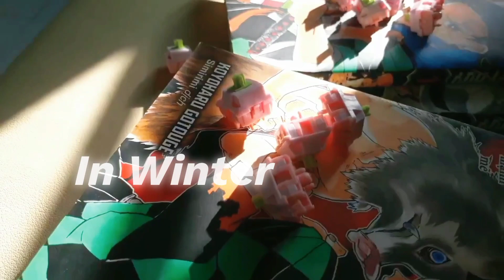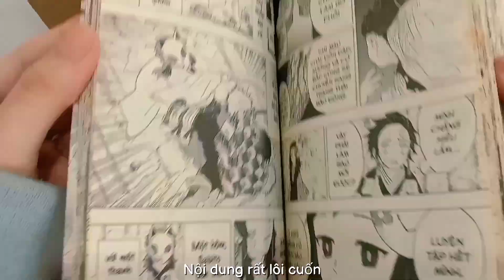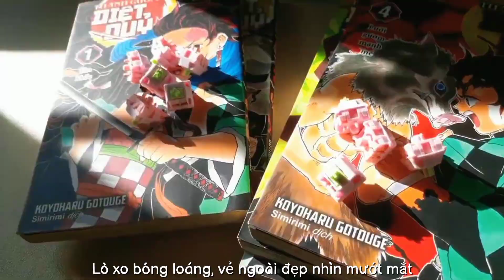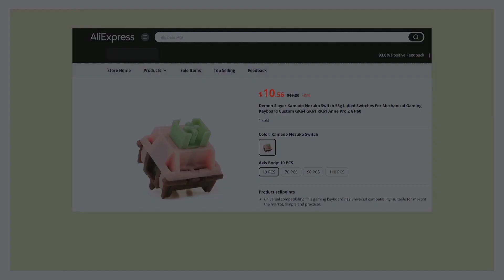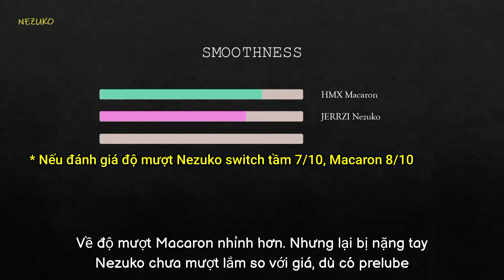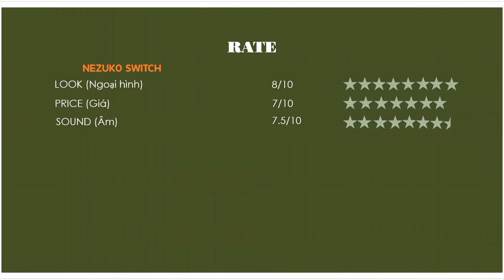JERRZI Nezuko Switch - "Độc Lạ" Nhất Linear + Tactile 2in1, Cực Cuốn | New switch Full Review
Chào mọi người "Cuối Năm Switch Cuốn Âm Hay Lại Có Đây

Tình hình là gần 1 tháng nay mình có quan tâm vài em switch có tactile lẫn linear nhiều option lựa chọn và lan thang trên mạng nhìn trúng phải em switch siêu đẹp này🎉
Màu sắc đẹp, chất âm hay lại còn mang cảm hứng nhân vật trong anime hot đình đám như Phim Kimetsu no Yaiba mình càng phấn khích tìm hiểu sâu hơn. Và nhiều điều bất ngờ đang chờ đợi chúng ta trong video này 😍
Brand JERRZI mọi người cũng không xa lạ lắm nhỉ, đã nổi tiếng từ em Rouge switch đỏ mọng, cầm trên tay em Nezuko rất thích. Mình quyết định nghiên cứu lâu 1 chút để tóm lược các kiến thức vô cùng bổ ích cho m.n.
Hy vọng mn sẽ tận hưởng em clip này nhân dịp cuối năm tràn đầy năng lượng và niềm vui nhé, Nezuko switch từ SR STUDIO DM thiết kế rất tinh tế, ngọt ngào bên cạnh cảm giác gõ thật đã tay nữa nha❤
Merry Christmas 🎄🎁☃❄
Mình nghe phong phanh là tháng 2 2024 sẽ khởi chiếu phần mới của phim nên rất mong chờ nên sẵn đây làm video về Nezuko. Và Cô bé Nezuko cũng sinh ngày 28/12 gần dịp cuối năm luôn quá là trùng hợp 😆
🥂Giúp mình 1 sub, 1 like, 1 share để ủng hộ mình làm động lực ra video hay và chất lượng hơn nữa nha❤❤❤

JERRZI NEZUKO🦄
TOP + BOT: POM
Stem: LY
Tổng hành trình: 3.5mm
Lực BO: 45g

🔮Music source
2. 'My Neighbor Totoro' vlog, aesthetic and ghibli cute background music by Chesnatto Ghibli
Original song by Azumi Inoue
3. Christmas village

© Bản quyền thuộc về HERB4L